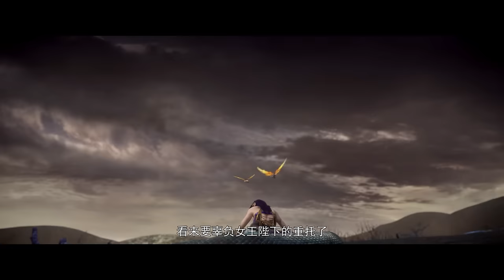🔥EP53~69！萧炎三上云岚宗，突破斗皇再遇小医仙！【斗破苍穹 Battle Through the Heavens】